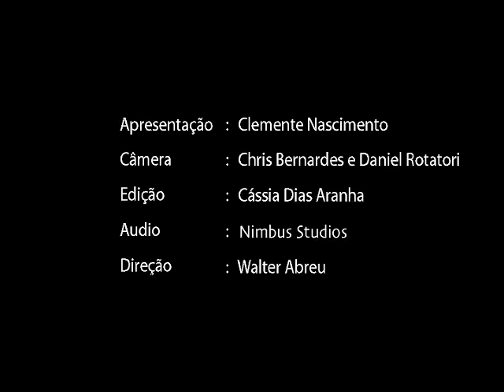Nação Zumbi: "Usamos vários gêneros para nosso trabalho" no Estúdio Showlivre